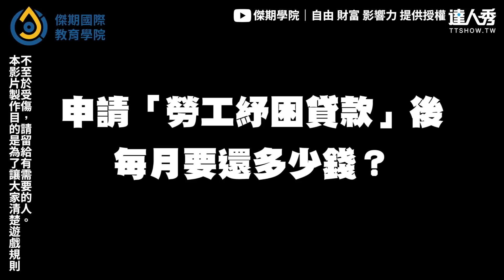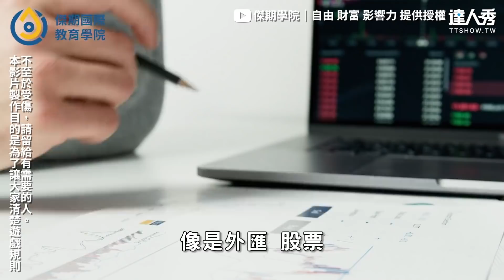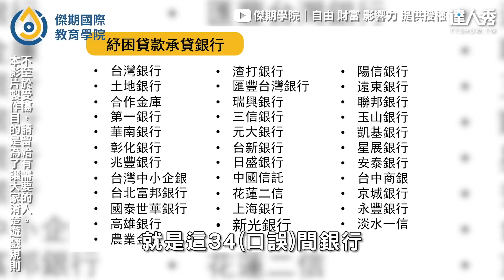【紓困貸款4.0該申請嗎？ 如何最大化全攻略不只10萬！】｜@TDark0527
看完懂好多.. (BK編)
創作授權【傑期學院｜自由 財富 影響力】